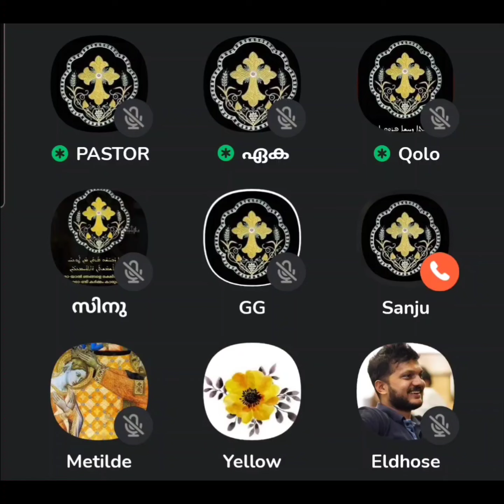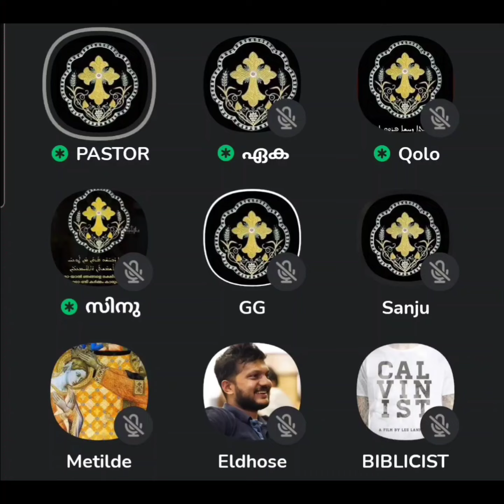355 - വിശ്വാസം,പ്രത്യാശ സ്നേഹം,ദൈവത്തിന്റെ ഗ്ലോറി വെളിപ്പെട്ടാൽ പിന്നെ സ്നേഹം മാത്രം നിലനിൽക്കുന്നു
*(വിശ്വാസം , പ്രത്യാശ സ്നേഹം... ) ...ദൈവത്തിന്റെ ഗ്ലോറി വെളിപ്പെട്ടാൽ പിന്നെ      സ്നേഹം മാത്രം നിലനിൽക്കുന്നു*